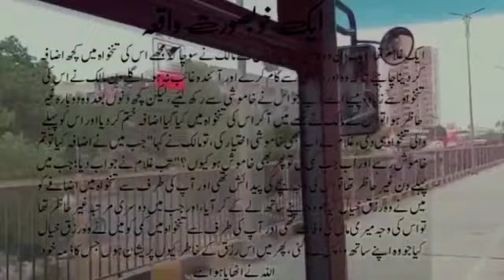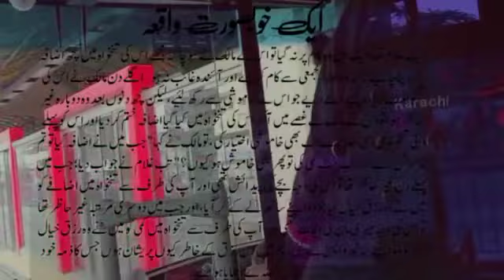Motivational Story | Heart Touching Short Story | Life Changing Message | Innocent Heart Writes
Innocent Heart Writes || Motivational Story || Heart Touching Short Story || Life Changing Message || Innocent Heart Writes

Copyright Disclamer :
Copyright Disclamer under section 107 of the copyright act 1976, allowance is made for "fair use" for purpose such as criticism, comment,news reporting, teaching scholarship and research.Fair use is a use permitted by copyright statue that might otherwise be infringing.